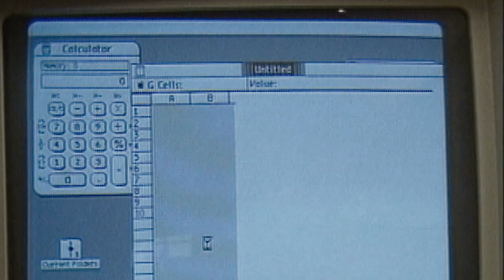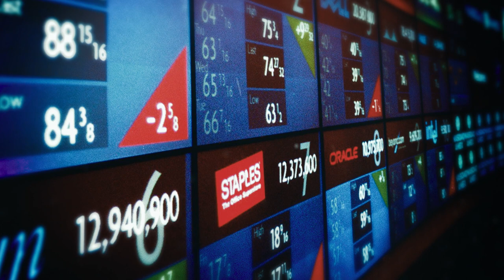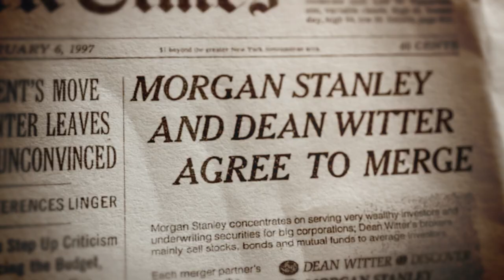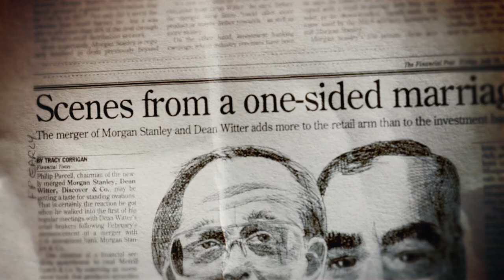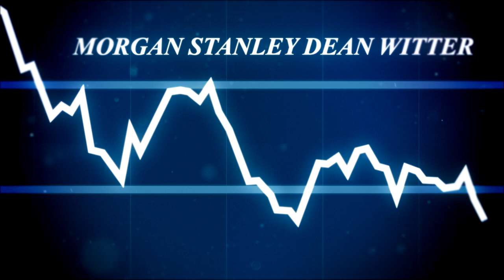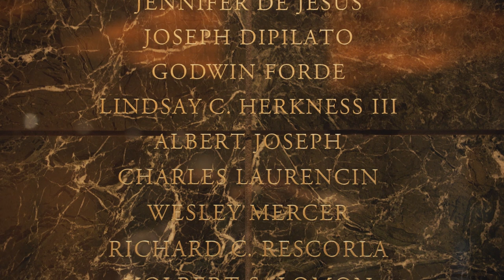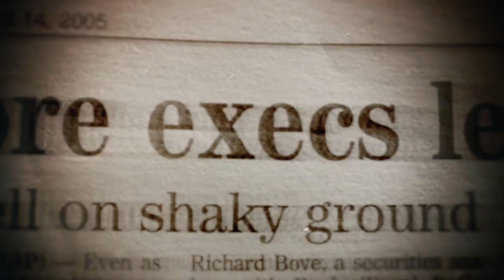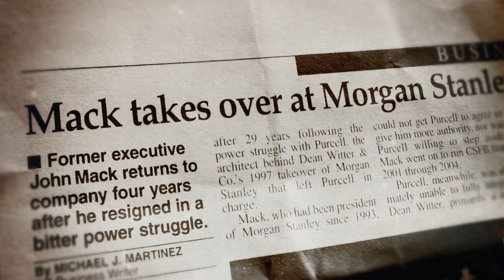Episode 03: New Horizons With New Challenges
Morgan Stanley helps drive a digital revolution, but wrestles with the dot-com crash and a tricky merger.